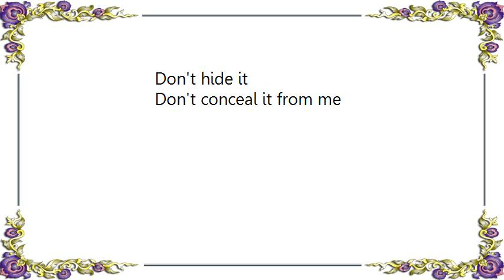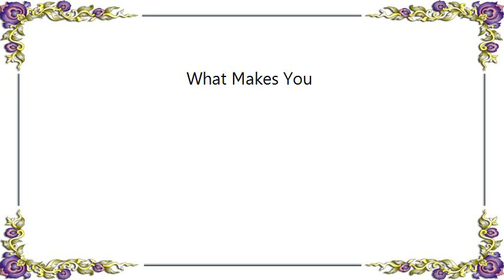Jesse Harris - What Makes You Lyrics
[Lyrics Jesse Harris - What Makes You]
What makes you
What makes you think you're so smart?
What makes you think that you're not part of this?
Long ago you were fooled into thinking
You were removed from this life
But if you feel
The way that I feel
Don't hide it
Don't conceal it from me